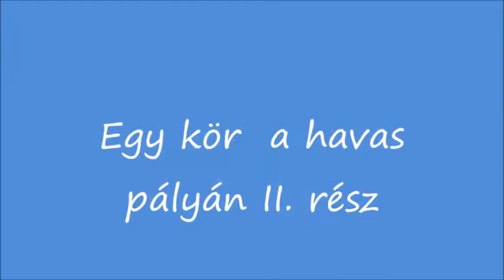R.K.V.t.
Az én kerti vasutam.  Ez  még a délelőtti vonatozás  második része.
 Nulla  fok körüli hőmérséklet, napsütés. igazán kellemes kerti vasutas idő. Már  így  télvíz idején.